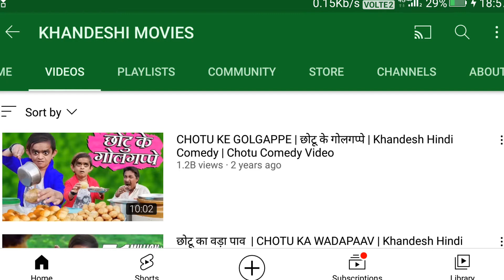Chotu Dada Biography | Net Worth of Chotu Dada | कितना कमाते है छोटू दादा